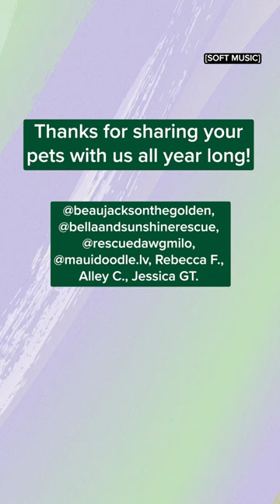We're pawsitively smitten. 🐾💚